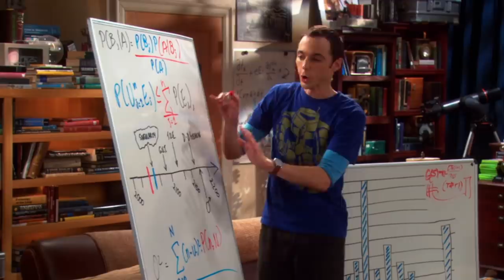The Marvel Villain You Forgot The Big Bang Theory's Jim Parsons Played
“The Big Bang Theory” was a wildly successful sitcom that ran for over a decade and left the world with many beloved and unforgettable characters. Of those characters, Sheldon Cooper is arguably one of the most memorable. Indeed, Jim Parsons turned in an excellent performance, earning 4 Primetime Emmy Awards for the role. And while it’s difficult to imagine him as anyone other than Sheldon, Parsons has quite the acting range. In fact, he once had a part as a comic book supervillain. This is the Marvel villain you forgot “The Big Bang Theory’s” Jim Parsons played.